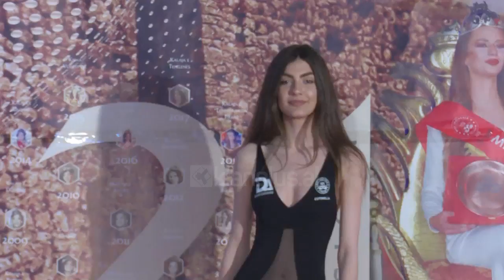Miss Shqipëria 2019/ Nisin audicionet, finalja më 5-6 korrik